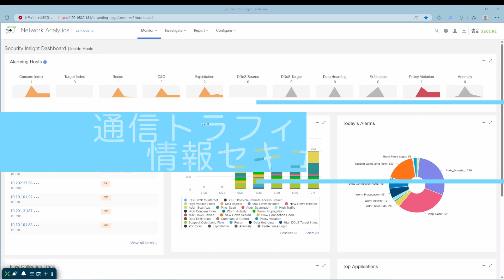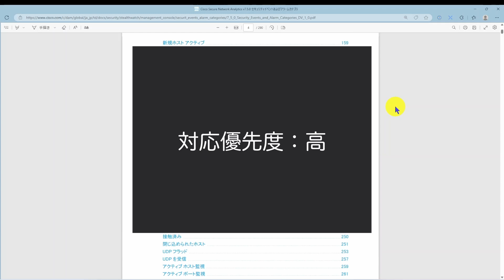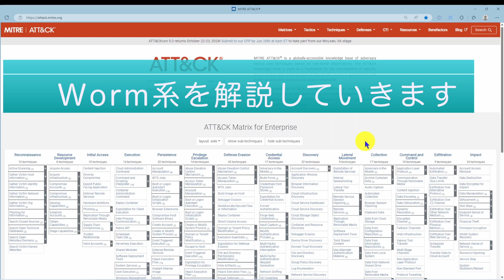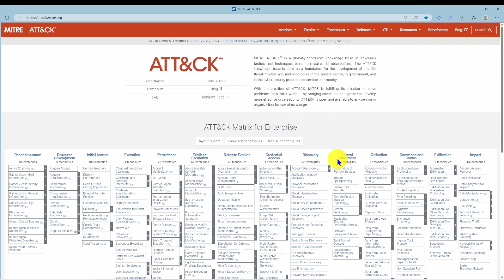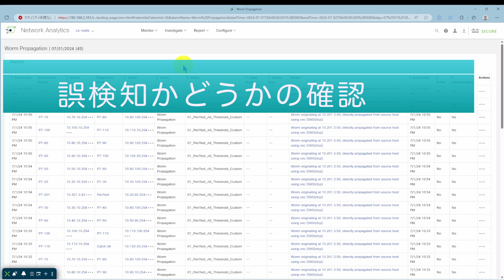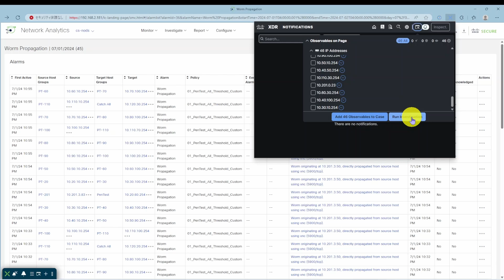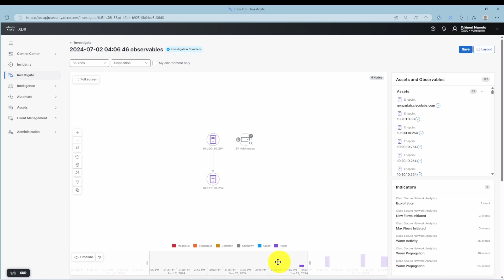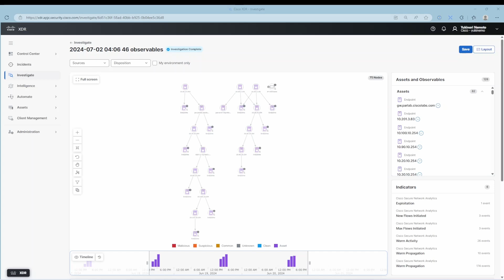【通信トラフィックで学ぶ情報セキュリティ】ワームの解説と対応方法【NDR】【XDR】【ワーム総集編】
この動画は、ワームの解説動画を1本にまとめたものです。

【目次】
0:00 前半の概要
2:03 ハッキングの全体像
6:13 ワームの解説
9:44 前半のまとめ
11:12 後半の概要
13:35 感染の範囲と推移の確認方法
18:10 その後の対応方法
18:50 後半のまとめ

【通信トラフィックで学ぶ情報セキュリティ】ワームの動作と攻撃者の狙い【NDR】【XDR】

【通信トラフィックで学ぶ情報セキュリティ】ワームに対する実機を使った対応【NDR】【XDR】

【概要】
セキュリティ製品を運用していると、様々なセキュリティアラートが上がってきます。
この動画では、セキュリティイベントを1つずつ取り上げて中身を解説していきます。
今回は、ラテラルムーブメント、という手法にフォーカスを当てて、Worm Propagation/Worm Activityを解説します。
前半では、ワームがどういった振る舞いをするものなのか、どうして危険なのか、を解説してきます。
後半では、実機を使ってワームに対する対応方法を解説します。

【使用機器】
- Cisco Secure Network Analytics （SNA） Version 7.5.0
- Cisco extended Detection & Response (XDR)

作成者
シスコシステムズ合同会社
カスタマーサクセス スペシャリスト
根本　幸訓 (NEMOTO Yukinori)